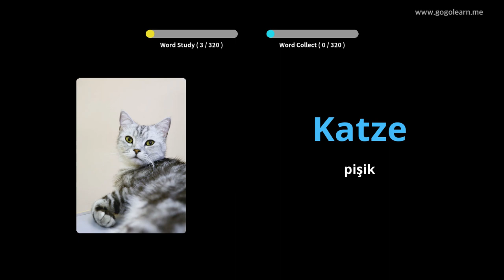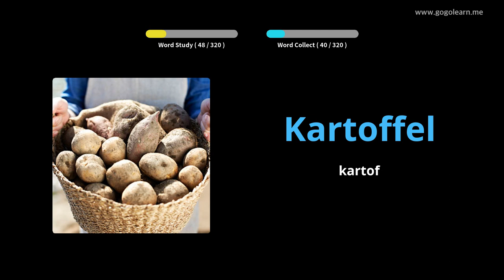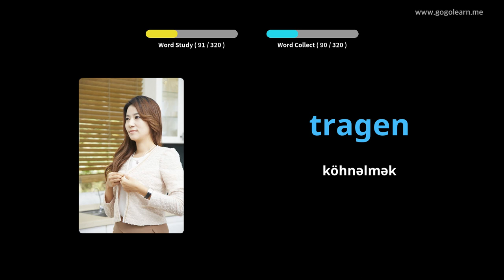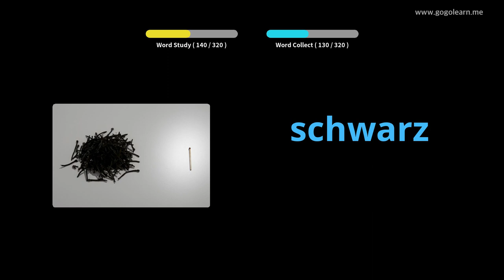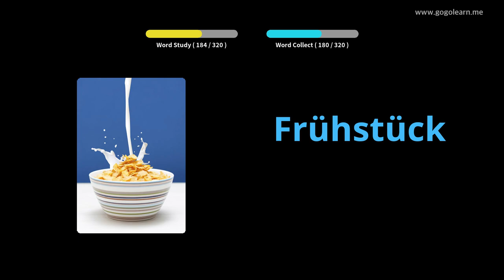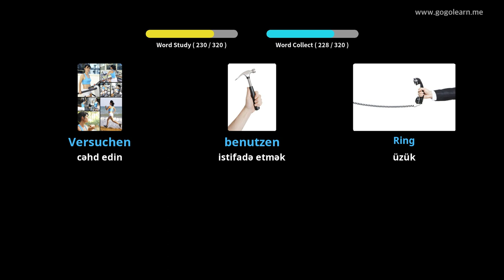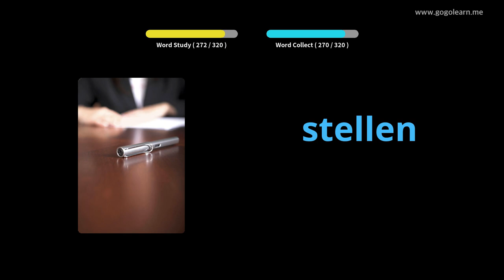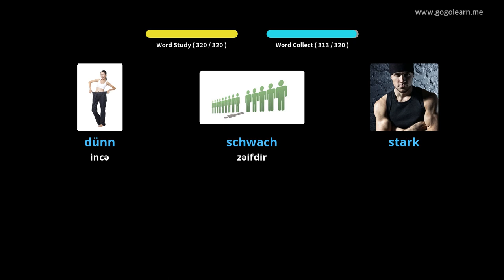Foghlaim le Gearmáinis Pictiúir | Focal Gearmáinis Ag Éisteacht Agus Tiomána agat | Golearn